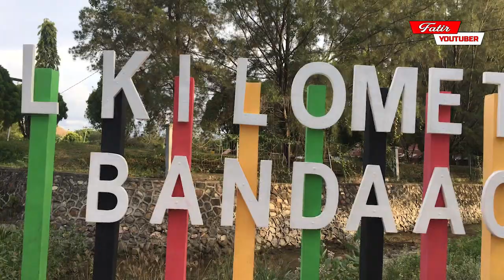TERIMAKASIH RAKYAT MALAYSIA‼️KAMI SAMPAI TERHARU ATAS KEBAIKAN YANG DILAKUKAN MALAYSIA🇲🇾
Lokasi Berbagi : Gampong Jawa, Banda Aceh